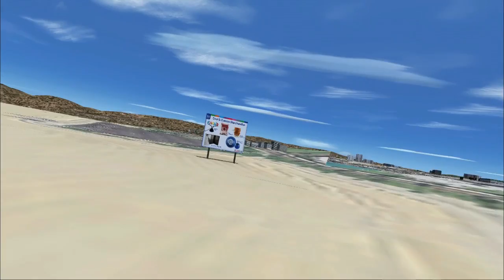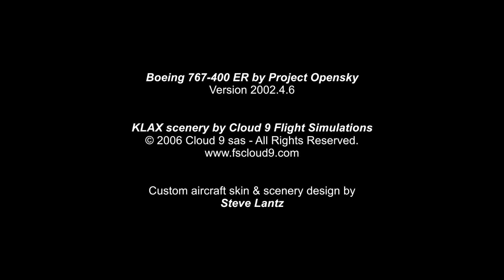Clegg's Jumbo Jet Simulator w/ lyrics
Same awesome flight simulator video...but with song lyrics :)